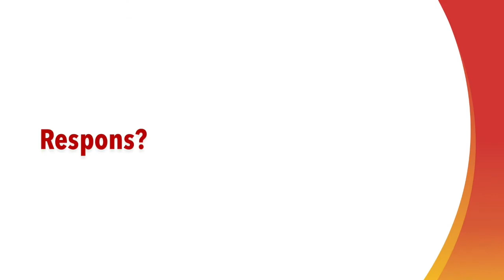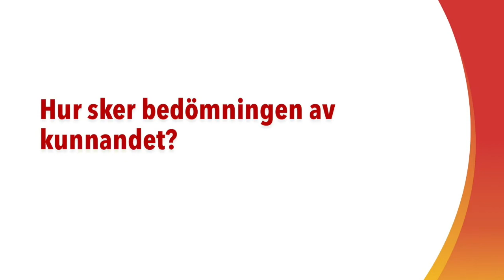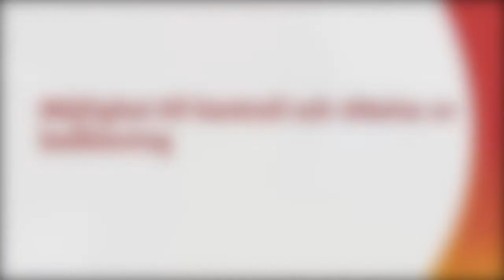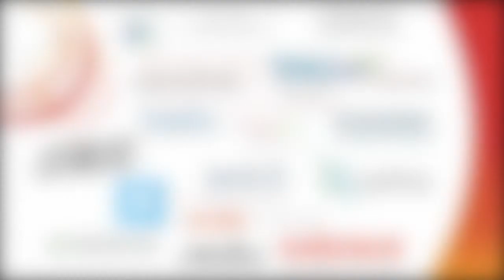Förändras bedömningen av kunnande inom yrkesutbildningen?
Boris Ståhl, rektor YA

Bästa kunnande-filmer 2018